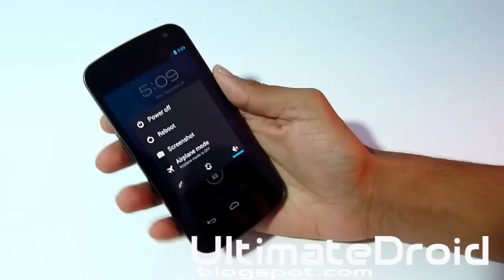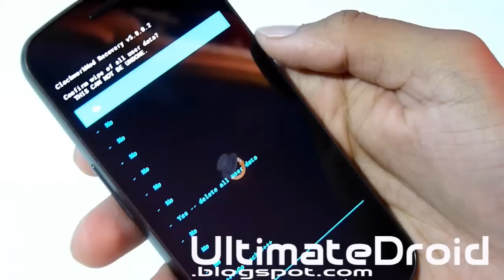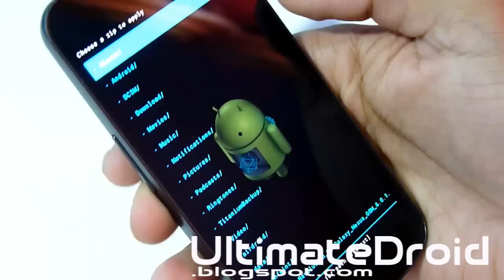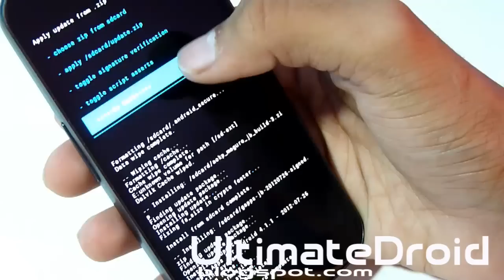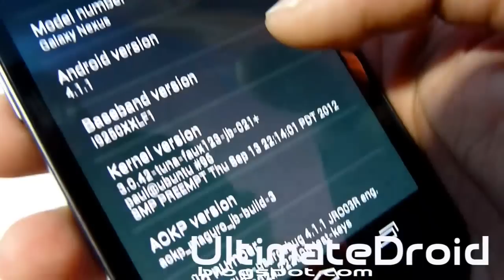How to Install Custom ROMS on Galaxy Nexus! [GSM/Verizon/Sprint]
Here's how to install custom ROMS on Galaxy Nexus GSM,Verizon, and Sprint.